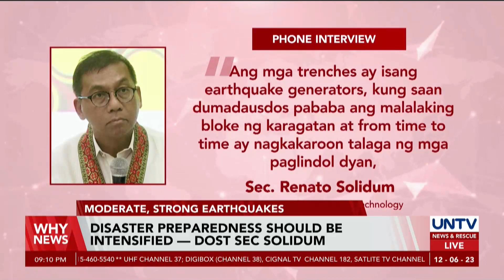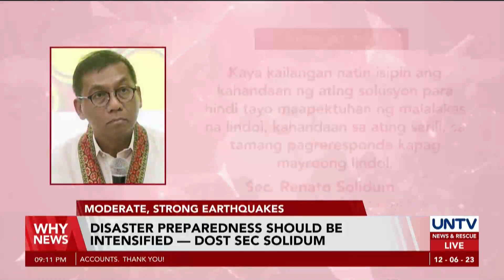Disaster preparedness should be intensified - Sec. Solidum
The chief of the Department of Science and Technology issued a call to action, emphasizing the urgent need to intensify our disaster preparedness efforts.